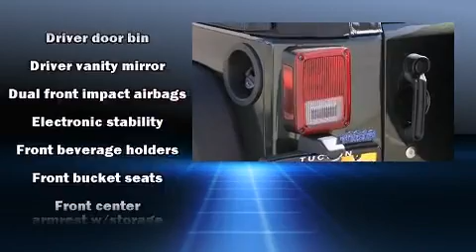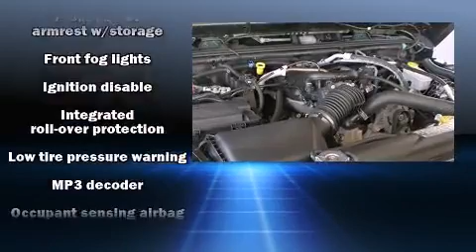2011 Jeep Wrangler Sport in Tucson, AZ 85710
Tucson Chrysler Jeep

Climb inside the 2011 Jeep Wrangler. With just over 35,000 miles on the odometer, this SUV represents today's zero-compromise sport utility vehicle. Climb aboard and take charge of the terrain below! Smooth gearshifts are achieved thanks to the refined 6 cylinder engine, providing a spirited, yet composed ride and drive. Four wheel drive allows you to go places you've only imagined. Jeep prioritized fit and finish as evidenced by: a tachometer, a trip computer, an outside temperature display, front bucket seats, front fog lights, skid plates, and cruise control. Jeep ensures the safety and security of its passengers with equipment such as: dual front impact airbags, integrated roll-over protection, traction control, brake assist, ignition disabling, and 4 wheel disc brakes with ABS. Electronic stability control ensures solid grip atop the road surface, no matter how challenging the driving conditions. A Carfax history report provides you peace of mind by detailing information related to past owners and service records. We'd also be happy to help you arrange financing for your vehicle.